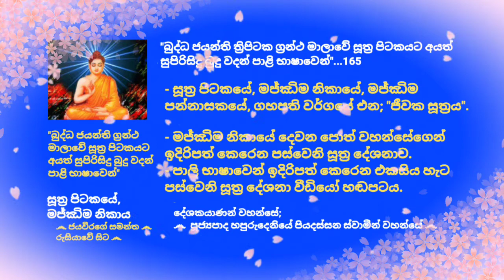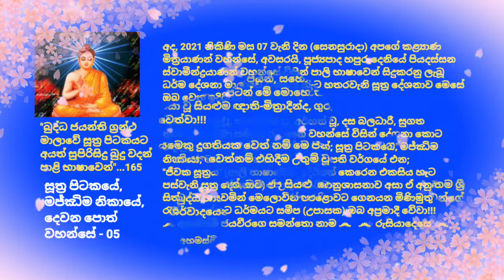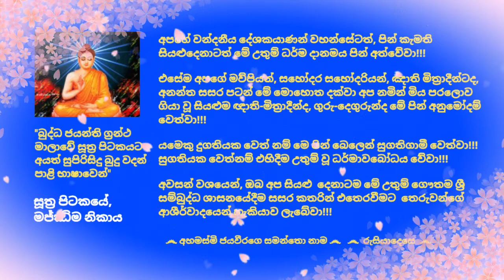Dhamma sermons in Pali - 165 පූජ්‍යපාද හපුරුදෙනියේ පියදස්සන ස්වාමීන්ද්‍රයාණන් වහන්සේ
*** (Suthra pitaka, MN, Majjima pannasako, Gahapathi waggo, 2.1.5. Jeewaka sutta)

වසර 30 කට ආසන්න කාලයක් උතුම් ශාසනික ප්‍රතිපදාවේ යෙදෙමින්, දෙස් විදෙස් ගිහි පැවිදි බොහෝ පිරිසකට පිවිතුරු දහම කියා දෙමින් ආරණ්‍යවාසීව වැඩසිටින වසර 20 කට වැඩි කාලයක සිට අද දක්වාම අපගේ කළ්‍යාණ මිත්‍රයාණන් වහන්සේ නමක් ලෙසින් නිරතුරුව උතුම් ධර්ම කාරණා අප සමඟ සාකච්ඡා කරන අපගේ පින්වත් කල්‍යාණ මිත්‍රයාණන් වහන්සේ, අවසරයි, පූජ්‍ය පාද හපුරුදෙනියේ පියදස්සන ස්වාමීන්ද්‍රයාණන් වහන්සේ විසින් පාලි භාෂාවෙන් කෙරෙන සූත්‍ර ධර්ම දේශනා මාලාවක් නිර්මල ශ්‍රී සද්ධර්මයට ලැදි බොහෝ දෙනාගේ දෙලොව යහපත පිණිස ඉදිරිපත් කිරිමට අපේක්ෂා කලෙමු. එහි දෙවන අදියර ලෙස මජ්ඣිම නිකායේ අඩංගු සූත්‍ර දේශනා අනු පිළිවෙලින් ඉදිරිපත් කිරීමට සැළසුම් කළෙමු. මේ මජ්ඣිම නිකායේ, දෙවන පොත් වහන්සේගෙන් ඉදිරිපත් කෙරෙන පස්වැනි සූත්‍ර දේශනාව වන අතර, පාළි භාෂාවෙන් කෙරෙන එකසිය හැට පස්වැනි දේශනාවයි.

අද, 2021 නිකිණි මස 07 වැනි දින (සෙනසුරාදා) අපගේ කළ්‍යාණ මිත්‍රයාණන් වහන්සේ, අවසරයි, පූජ්‍යපාද හපුරුදෙනියේ පියදස්සන ස්වාමීන්ද්‍රයාණන් වහන්සේ විසින් පාලි භාෂාවෙන් සිදුකරනු ලැබූ ධර්ම දේශනා මාලාවේ එකසිය හැට පස්වැනි සූත්‍ර දේශනාව මෙසේ ඔබ වෙත ඉදිරිපත් කරමි.

තුන්ලෝකාග්‍රවූ, භාග්‍යවත් වූ, අර්හත් වූ, දස බලධාරී, සුගත තථාගත සම්මා සම්බුදු රජාණන් වහන්සේ විසින් දේශනා කොට වදාළ, උතුම් ධර්මස්කන්ධයන් අතුරින්; සූත්‍ර පිටකයේ, මජ්‌ඣිම නිකායේ, මජ්ඣිම පන්නාසකයේ, ගහපති වර්ගයේ එන; "ජීවක සූත්‍රය" (පාලි භාෂාවෙන් ඉදිරිපත් කෙරෙන එකසිය හැට පස්වැනි සූත්‍ර දේශනාව) ඒ උතුම් ධර්මානුශාසනාව අසා ඒ අනුව සිත් මෙහෙයවමින් මෙලොවින් පරළොවට ගෙනයන මිණිමුතු රැස්කරගන්නට ධර්මයට සමීප (උපාසක) ඔබ අප්‍රමාදී වේවා!!!